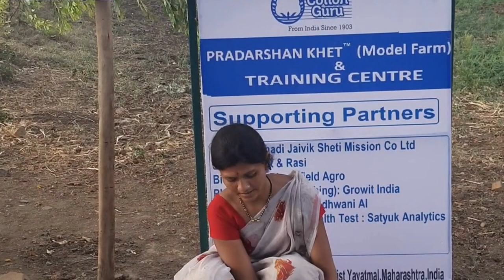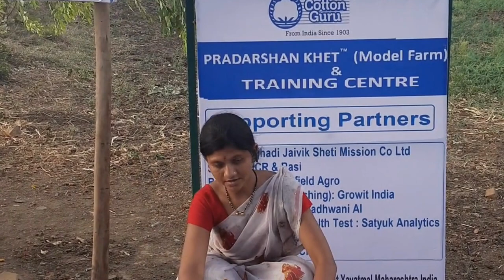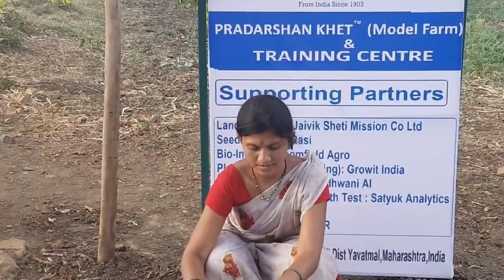कॉटनगुरु®️ किसान मित्र श्रीमती मंजुषा सोनुले प्लांट ग्रोथ प्रमोटर कसे बनवावे याचे प्रशिक्षण देताना